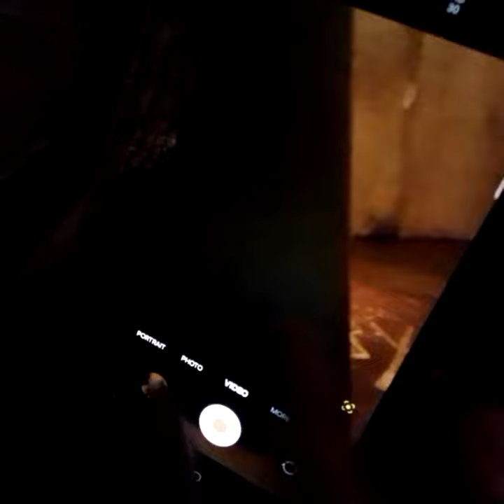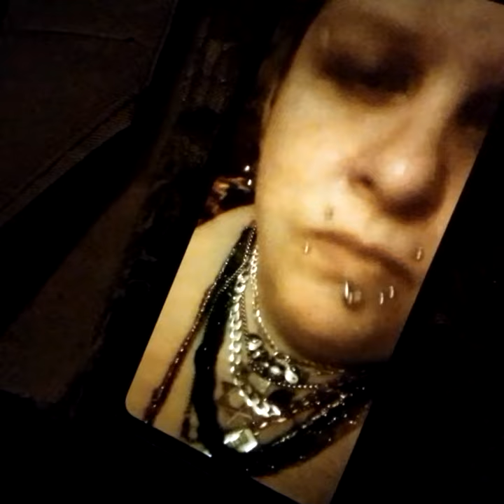you know you didn't pay for that